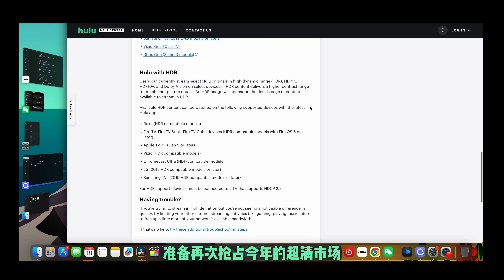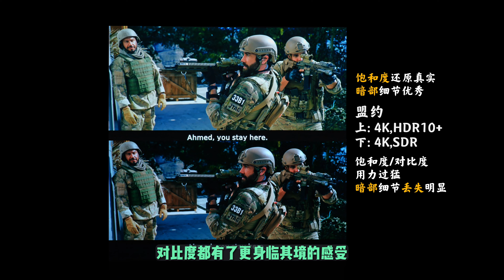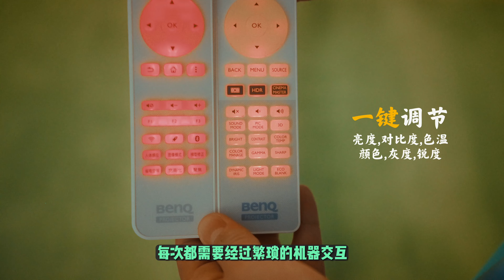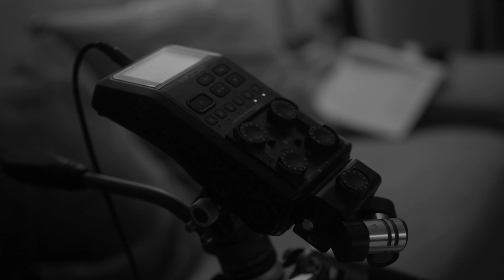4K投影新旗舰的它,都升级了什么? | BenQ TK860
OGDIGIT 是一档关于 数码科技产品种草类节目.
我和 Rose 会尽可能客观的推荐给大家各种好玩有趣,实用的科技产品.
本集种草的是一款明基最新的 4K "灯泡机" 投影仪 BenQ TK860. 各大流媒体平台都已经进入了 4K HDR10+时代,那它的表现如何呢?